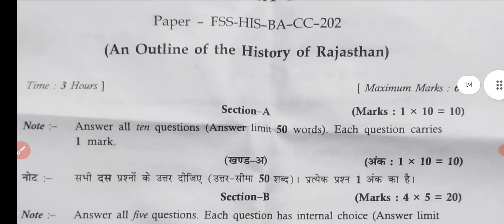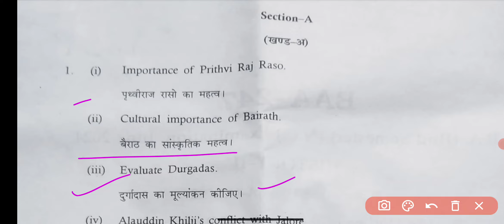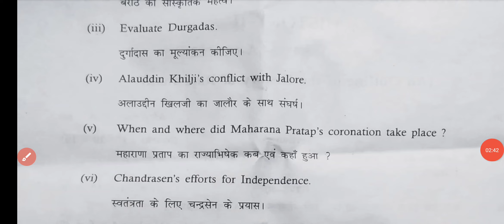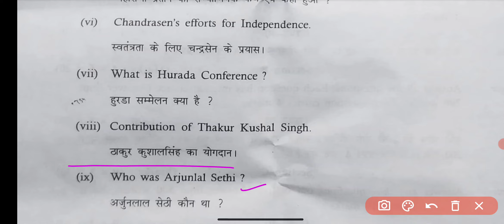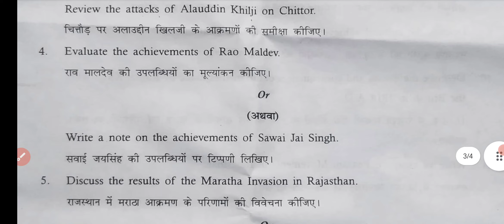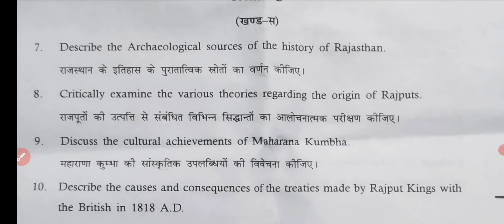History | इतिहास | B.A 1st Year 2nd Semester Exam 2024 History Paper-2 Answer Key 2024 |History MGSU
History | इतिहास | B.A 1st Year 2nd Semester Exam 2024 History Paper-2 Answer Key 2024 | History
History | इतिहास | B.A 1st Year 2nd Semester 2024 Paper-1 Examination Paper 2024 | BA 1st Year 2nd Semester History Questions Paper -2
History | इतिहास | B.A 1st Year 2nd Semester Paper 2024 | Examination Paper 2024 | Model Paper 2024 Exam 2024 most important question and answer History Paper